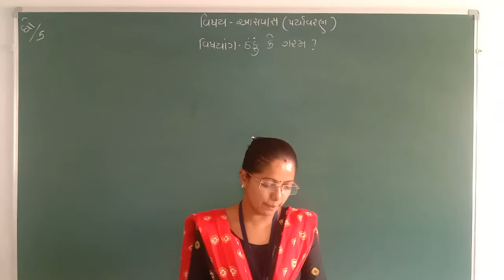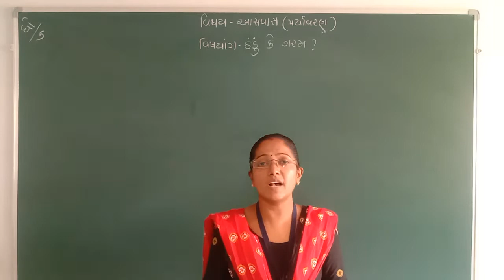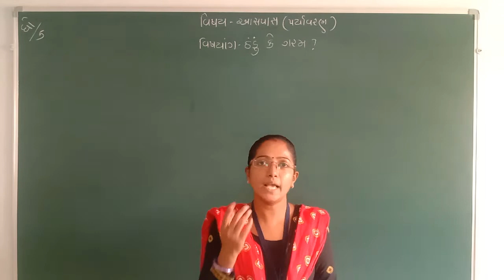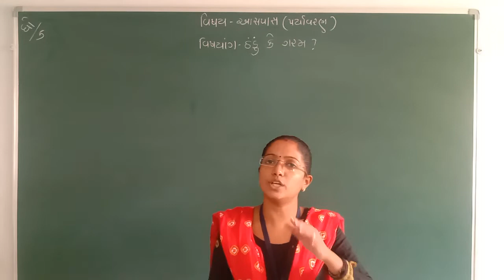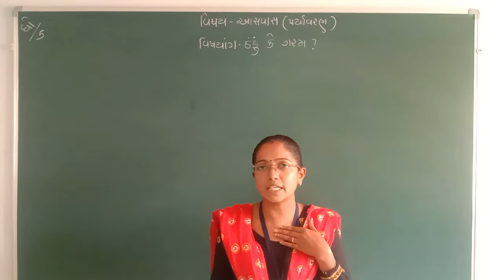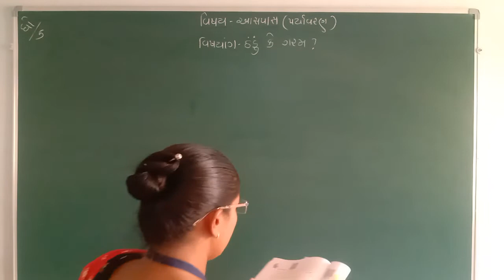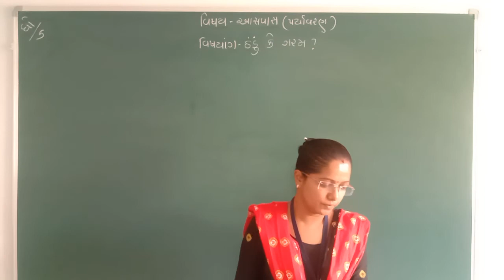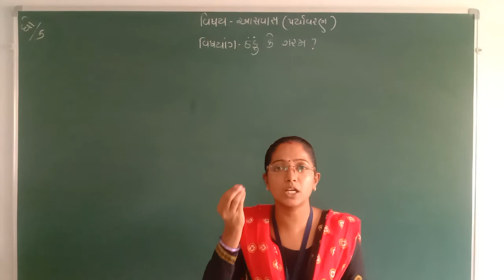ધોરણ-૫ વિષય- આસપાસ (પર્યાવરણ) પ્રકરણ-૧૫ ઠંડું કે ગરમ ભાગ-૩